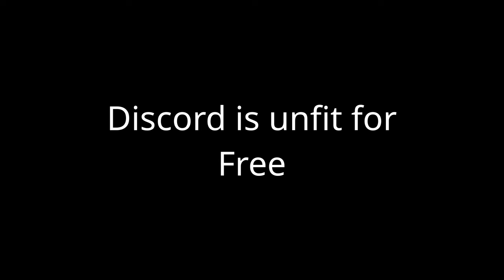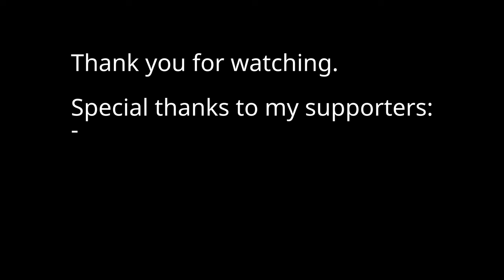Why Discord Is Unfit for Free Software Communities: Stop Using It!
Discord may be popular, but it's not the right tool for free software community projects. In this video, I explain why Discord's closed-source nature and lack of user freedom make it unsuitable for open-source collaboration, and why we need to move to better alternatives.